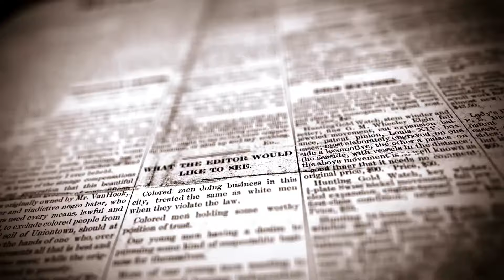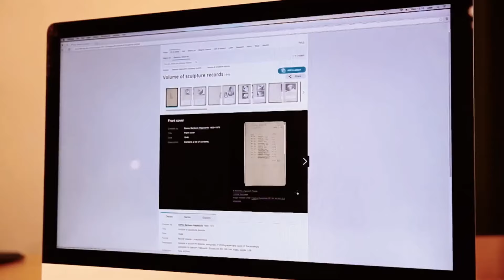800 Million Year Old Sarcophagus: Tisul Princess of Siberia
In 1969, at the Siberian village of Rzhavchik in the Soviet Union, a remarkable event unfolded. Deep beneath the surface, a miner named Ivan Karnaukhov discovered an 800 million-year-old sarcophagus with a woman inside. The beauty lying in the sarcophagus soon became known as the Tisul Princess, with Tisul being the name of the district where the Rzhavchik village was located. Eventually, the high-ranking Soviet officials from the district arrived. Accompanying them were KGB agents. Just six months after the KGB confiscated the sarcophagus, a wave of misfortune swept over the village of Rzhavchik. Tragedy struck relentlessly, beginning with Ivan Karnaukhov, the man who discovered the sarcophagus of the Tissul Princess. His life was cut short in a harrowing accident. A month after his death, a miner met his demise by drowning. The sole survivor of these ominous events was geologist Vladimir Podreshetnikov, who revealed that the discovery of the Tisul princess was not the only one of its kind. Valery Malevanny, a retired KGB agent, stated that in 1973, additional sarcophagi were uncovered. These sarcophagi were transported to Moscow and were estimated to be around 200 million-year-old.